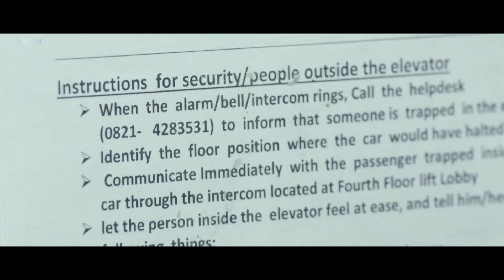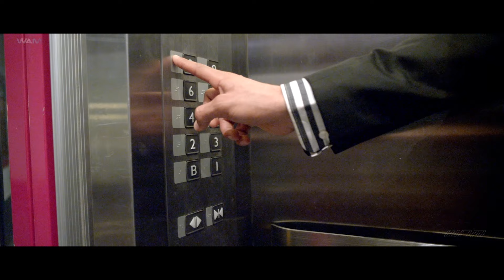Sharp Shooter " Hindi Dubbed Blockbuster Action Movie Full HD 1080p | Diganth | Sangeetha Chauhan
A criminal lawyer Nandini (Sangeetha Chauhan) initially hates JK (Diganth) but very soon she falls in love with him. JK on knowing the reason for night phobia for Nandini has not even made an attempt to take revenge. Already one wicket is down from tormentors of Nandini.

Nandini mistake it. She thanks JK for such a 'Sharp Shoot'. Now JK is framed in the shout out. Nandini uses the 'Night Blind' disability to bail JK out. When she is aware that she is fought on real problem obviously she is shocked. Now the stage is set in the evening time to finish off JK. The main tormentor knows this problem and kidnap Nandini to a far off place. How JK uses his brain and muscle power is the end part of the film. Diganth has some good action to perform. He looks sweet as ever, the romantic moments are very absorbing. The song with Aindrita Ray is attractive. Sangeetha Chauhan impressive in the role of Nandini and she has a long way to go in the career. Chikkanna is laughing materials for his dialogues.

Sudharani is an apt choice for mother role. The strength of Achyuth Kumar is limited, veteran actress Lakshmi also gives some relief. Elle Iddaru Alle Haajaru...is top of other songs in the film from music director Shiva Santosh, Karunakar as cameraman maintained the brightness requires for eyes. 'Sharp Shooter' is an average flick.